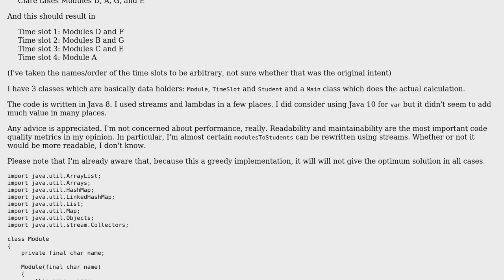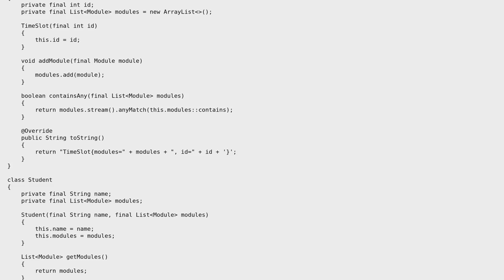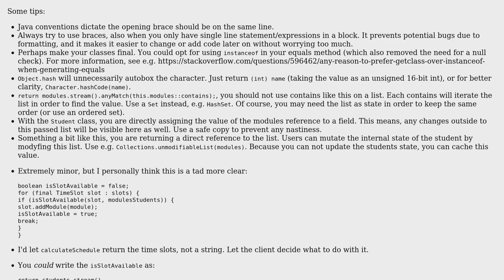Code Review: Greedy algorithm for calculating student exam schedule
With thanks & praise to God, and with thanks to the many people who have made this project possible! | Content (except music & images) licensed under CC BY-SA | Music | Images & others | With thanks to user Michael user Koekje user 200_success and the Stack Exchange Network Trademarks are property of their respective owners. You are responsible for your own actions.